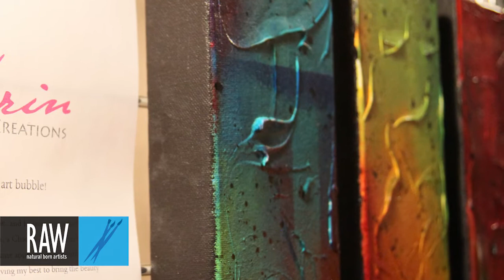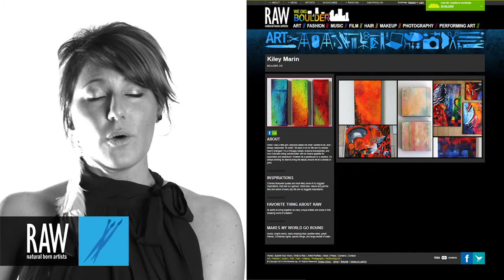Kiley Marin at RAW:Boulder Awakening 02/26/2014